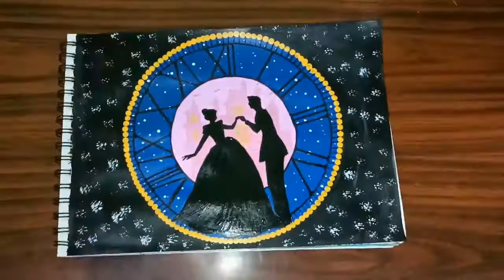Cinderella with prince charles painting| How to draw a beautiful painting step by step forBeginners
Hello Everyone.

In this video I'm going to show you how to draw Cinderella & prince charming step by step | Easy Beautiful couple painting for beginners |

Drawing paper
Watercolor
Pencil
Black Marker